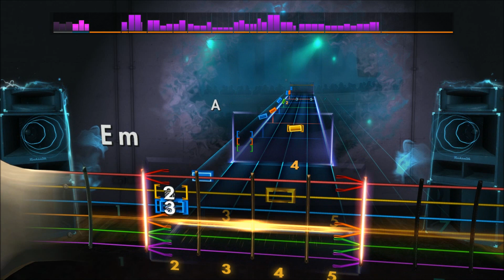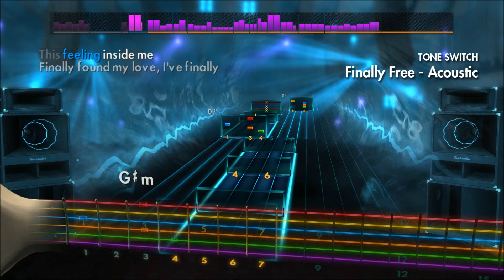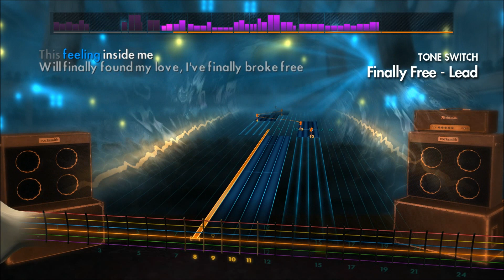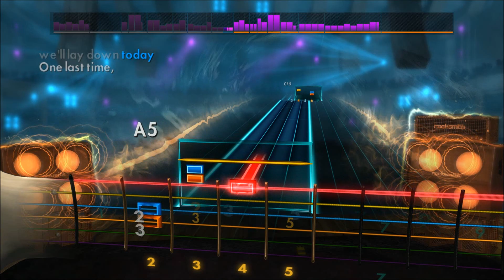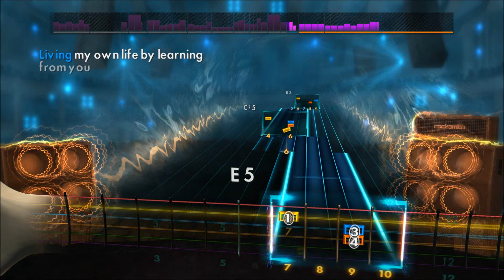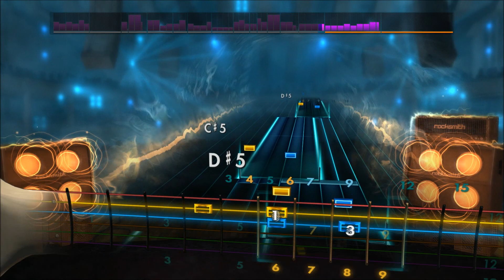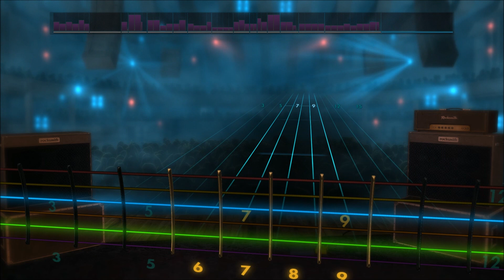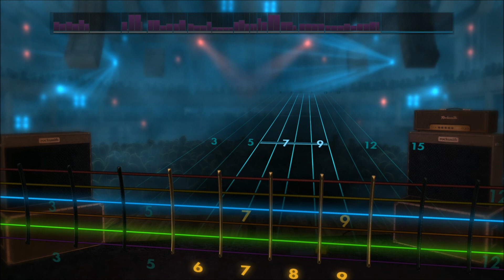Dream Theater - Finally Free : Rocksmith 2014 Lead *CUSTOM*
Best song from Dream Theater. Just pure awesomeness